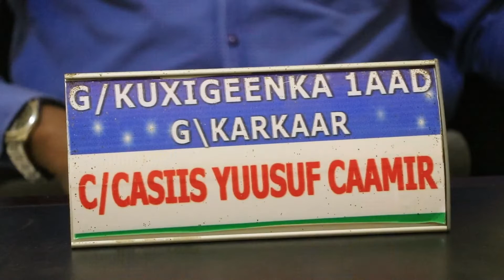Gudoomiye ku xigeenka Gobolka Karkaar ayaa ka tacsiyeey qof ku dhintay shaqaaqo ka dhacday deegaanad